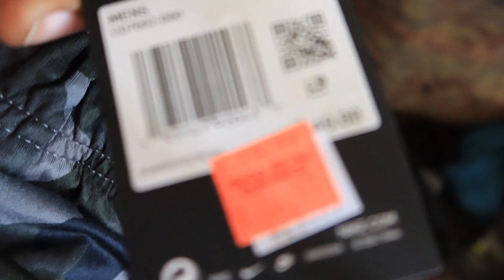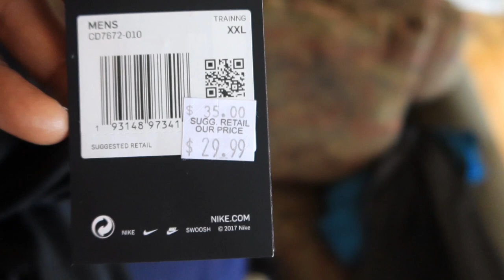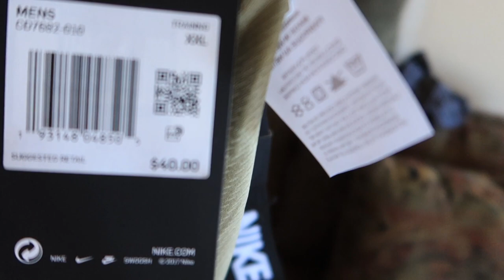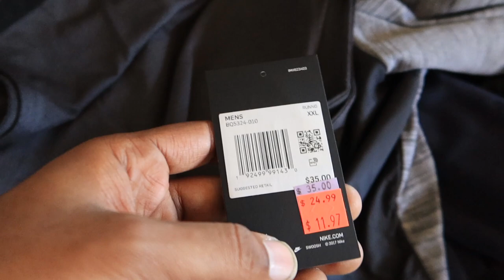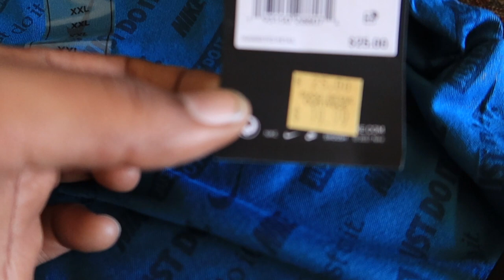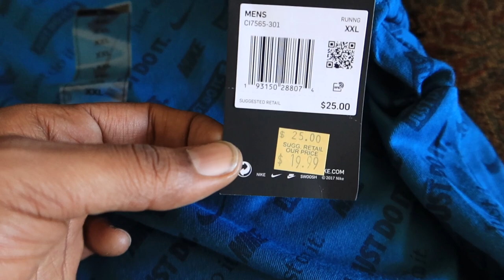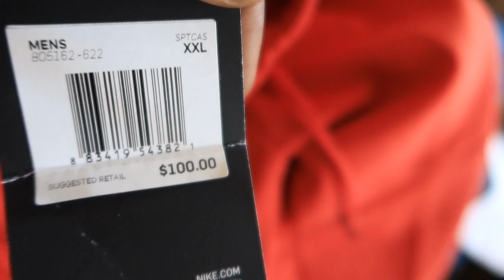HUGE NIKE OUTLET HAUL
Picked up a lot of items over the last month or so. Thought i'd show some of the great deals i got.